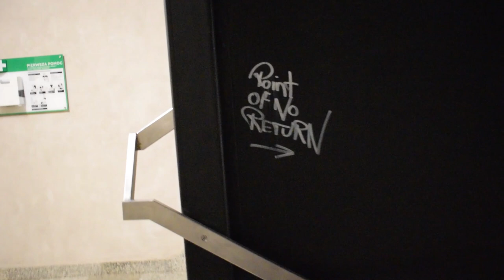How to tell people their breath stinks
In this video, you'll learn how to tell people their breath stinks '...